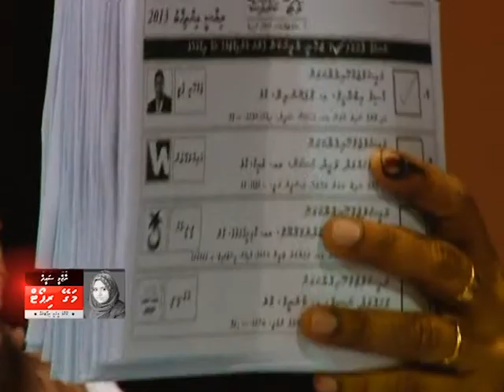Transport Mageyreport naax